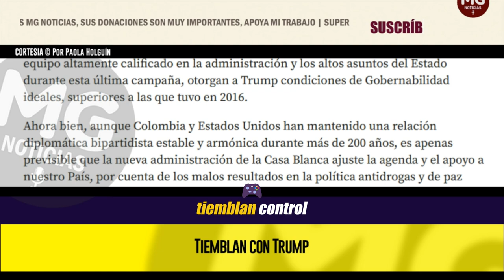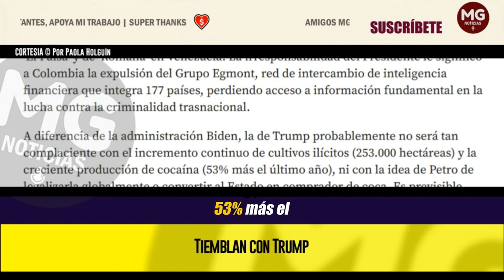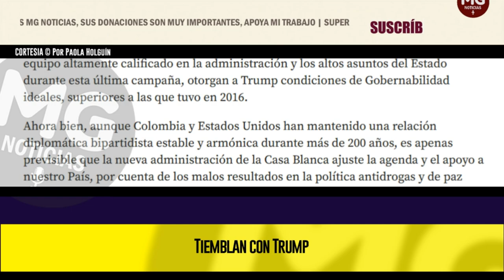TIEMBLAN CON TRUMP 🚨 Columna Paola Holguín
Finalmente, los mensajes conciliadores de felicitación a Trump por parte de Petro y Maduro, dejan en evidencia que temen por lo que viene, y que contrario a su costumbre, harán ingentes esfuerzos por llevar la fiesta en paz.